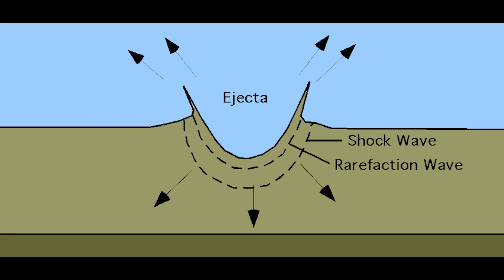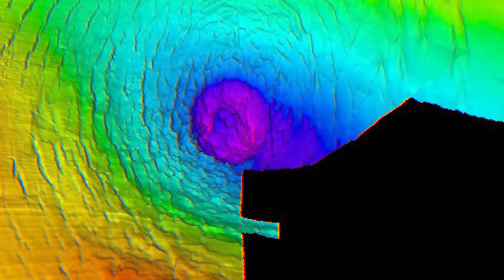What Happened To The Asteroid That Killed The Dinosaurs?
Don't miss our: "What If The Asteroid Wasn't What Killed The Dinosaurs?"
Approximately 66 million years ago, an asteroid the size of Mount Everest fell on earth, causing a cataclysm that devastated 75% of the living beings.
But how do we know that happened? If that meteorite was so giant, where is it? Have we found it? Let's find out!
"Introduction"
In 1834 the English doctor Gideon Mantell classified the first fossil of a dinosaur in history; from that moment on, around the world, we were finding more fossils belonging to creatures that humanity had never seen, dinosaurs.
These famous creatures that have caught the attention of young and old existed long before the first humans walked on earth and had a great diversity of sizes and shapes.
The most enigmatic thing about dinosaurs is that despite their diversity and enormous size, most of them are extinct today.
Why did such giant creatures that had populated the entire planet become extinct? This was the question that scientists worldwide asked themselves for many years.

Video Chapters:
00:00 Intro
01:13 The Mysterious Cretaceous-Paleogene Mass Extinction
02:32 A METEORITE DIFFICULT TO FIND
03:28 Chicxulub Crater
05:36 WHERE WAS THE METEORITE?
07:07 THE EFFECTS OF IMPACT
09:36 IT WASN'T JUST A METEORITE